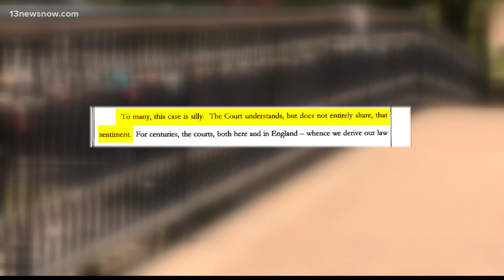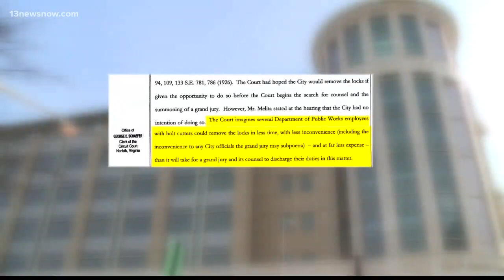Case to remove love locks moves forward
New developments in the fight over the so-called "love locks" in Norfolk